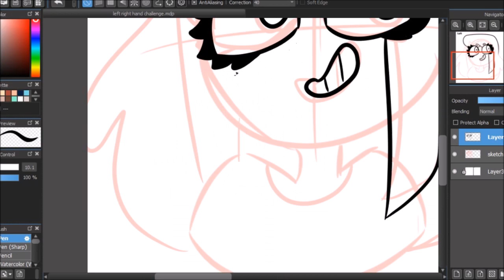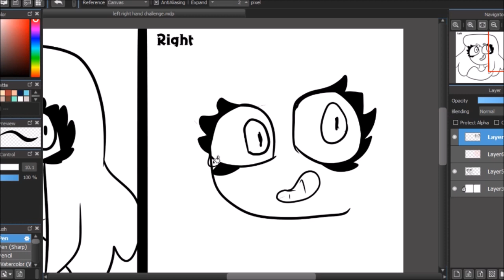Left/Right hand challenge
WOW LOOK WHAT IM LIKE A YEAR LATE FOR! :oooo

yes i am left handed
fun